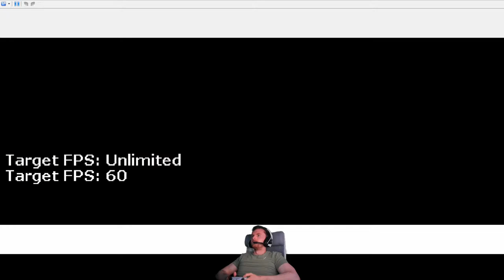Dragon Quest 9 but Jedward dedward (DQ9 #3)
The band of men, women, and paintbrush heads fight the Wight Night and Morag. As it turns out, some members of the party are more useless than others.

Dragon Quest IX
DQ9
DQIX
Wight Knight boss fight
Zere
Brigadoom
Morag boss fight